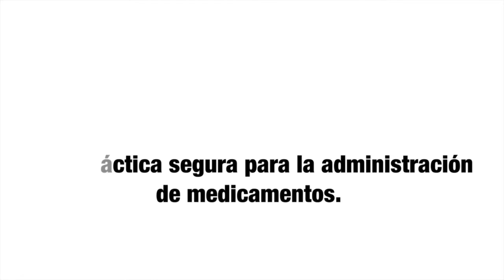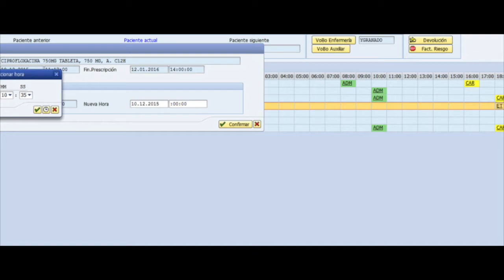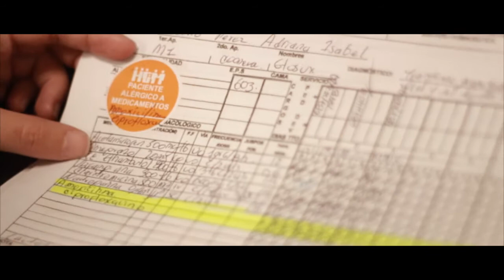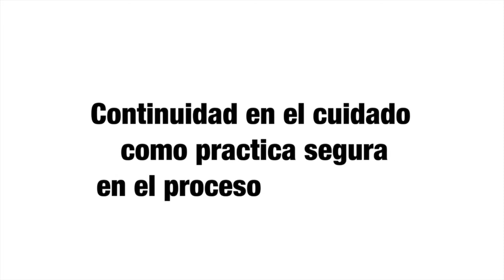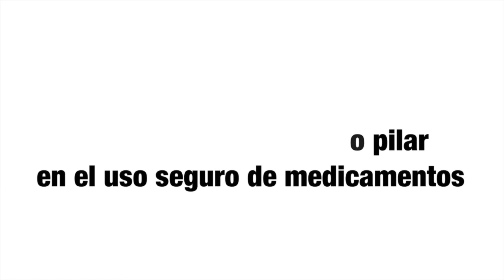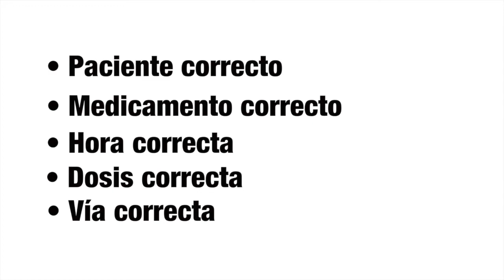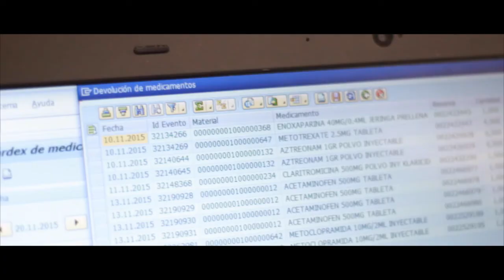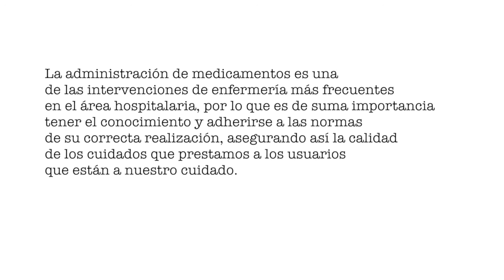Uso seguro de medicamentos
El proceso de medicamentos en el Hospital General de Medellín ha exigido la aplicación de prácticas seguras en todas sus etapas encaminadas a disminuir o minimizar los riesgos a los cuales se exponen a diario los usuarios.  Para eso se elaboró el Manual de uso de medicamentos cuyo contenido ofrece todas las herramientas necesarias para cumplir  con la aplicación segura de medicamentos al interior de la institución.